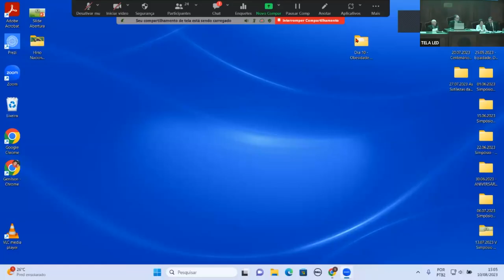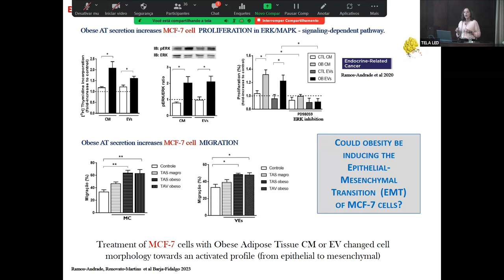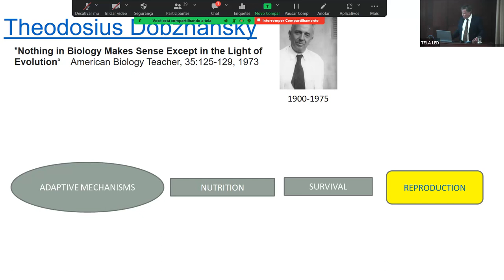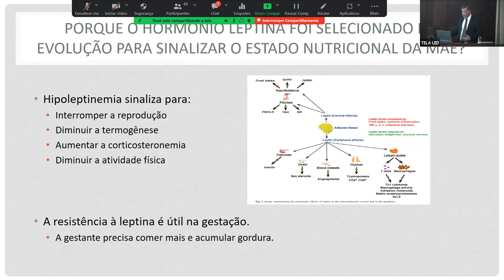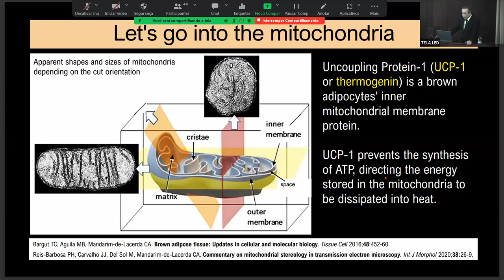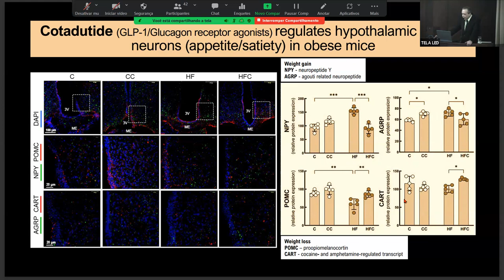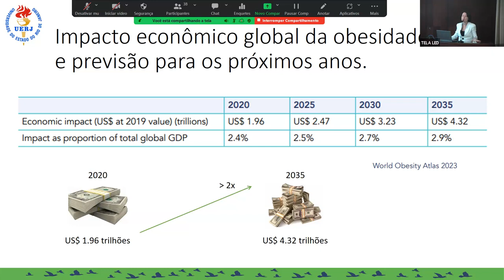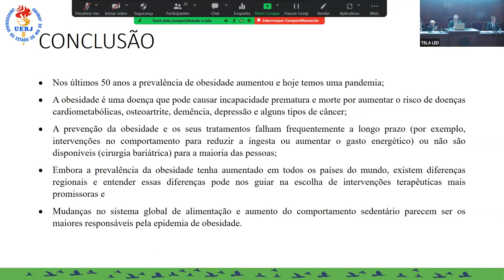Obesidade: Um Enfoque Translacional - 10 de agosto de 2023- [1ºparte]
Obesidade: Um Enfoque Translacional
10 de agosto de 2023 - 5ª feira
Organização:Acadêmica Eliete Bouskela e Luiz Guilherme Kraemer de Aguiar

15:00 Abertura - Presidente Acad. Francisco Sampaio e Organizadores

15:10 Contribuição do Tecido Adiposo na Progressão Tumorale Remodelação Óssea na Obesidade
          Thereza Cristina. Barja-Fidalgo, UERJ

15:30 Origem da Obesidade: Fatores de Risco e Período da Vida que podem nos  tornar Obesos?
          Egberto Gaspar de Moura, UERJ

15:50 Obesidade, TecidoAdiposo Marrom e Termogênese
          Acad. Carlos Alberto Mandarin de Lacerda

16:10 Panorama Atual da Obesidade no Brasil e no Mundo
          Acad. Eliete Bouskelá

16:30 Discussão - Acad. Patrícia Rieken Macedo Rocco

17:00 Chá Acadêmico

18:00 Sessão Plenária - Pres. Francisco Sampaio

18:20 Mecanismos de Reganho Ponderai - Um Grande Desafio para o Tratamento Cirúrgico da Obesidade
          Luiz Guilherme Kraemer de Aguiar, UERJ

18:40 Inflamação, Reganho Ponderai e Disfunção Endotelialem Bariátricos
          Karynne Grutter Lisboa. Lopes dos Samtos, UERJ

19:00 Cirurgias Revisionais para Reganho Ponderai após a Bariátrica
          Paulo Roberto Falcão Leal, UERJ

19:20 Comentários e Discussão com a Bancada Acadêmica
          Acads. Antonio Nardi, Monica Gadelha, Octavio Vaz e Rui Maciel

19:55 Palavras Finais e Encerramento - Pres. Acad. Francisco Sampaio